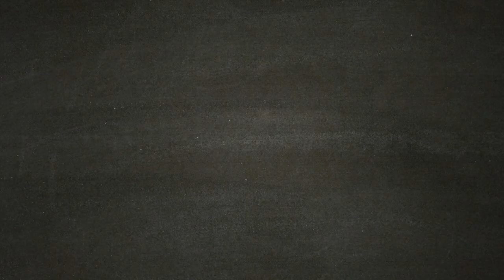L' Uno per L' altro - A Plague Tale Innocence - [Walkthrough Gameplay ITA HD - PARTE 17]